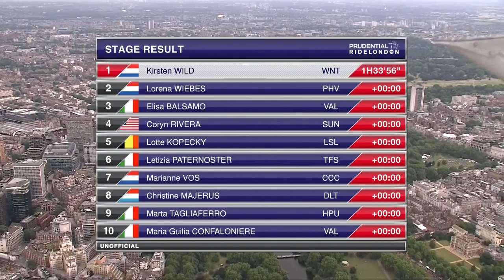RideLondon Classique ends with massive crash, photo finish (2019) | NBC Sports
The women's Prudential RideLondon Classique comes down to the wire with a massive crash and a photo finish.

With extensive coverage on NBC Sports and NBC Sports Network, the NBC Sports Group is committed to cycling. Covering two of the three world-famous Grand Tours, La Vuelta a España (NBCSN) and cycling’s most prestigious race, Le Tour de France (NBC & NBCSN), NBC Sports features more live, multi-platform and surrounding coverage of premier cycling events than any other network.

Spanning nine months of the year, NBC Sports cycling is anchored by the Tour de France. NBC Sports delivers 23 days of live coverage plus an enhanced primetime show for each of the stages. All stages are also live streamed on a dedicated app, NBC Sports Gold. NBCSN features live coverage of some of America’s biggest cycling events including the AMGEN Tour of California and the Critérium du Dauphiné, in addition to the Paris Roubaix, Liège-Bastogne-Liège and, one of the most important stage races, the Paris-Nice.